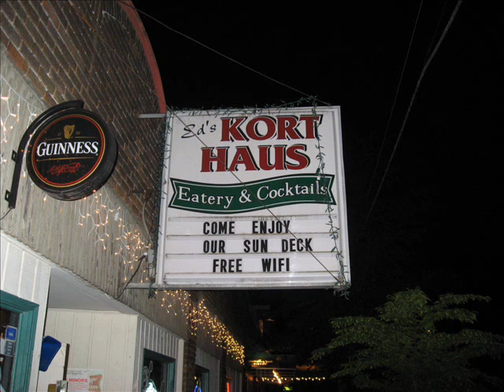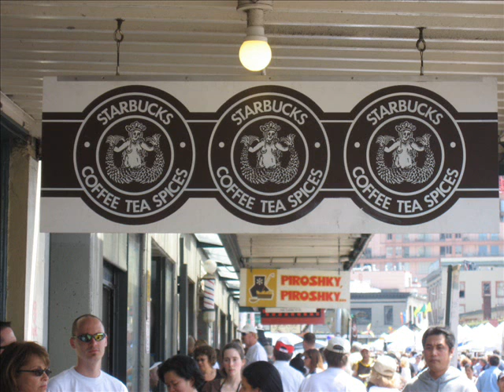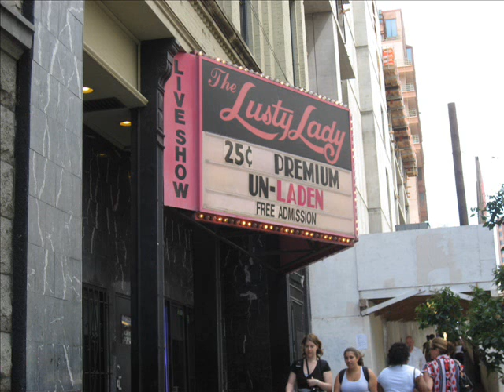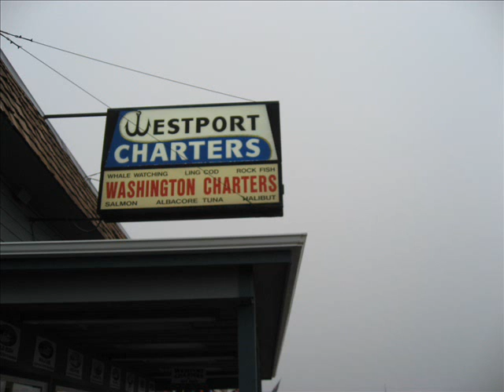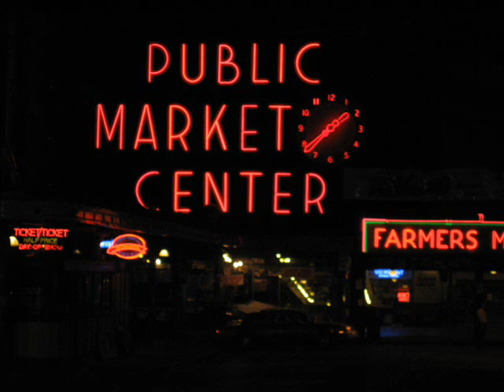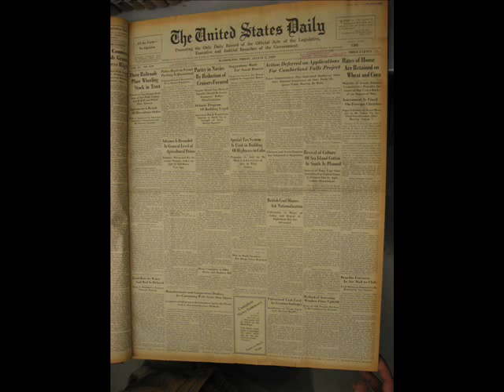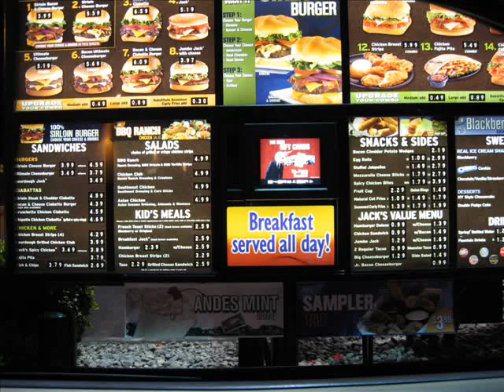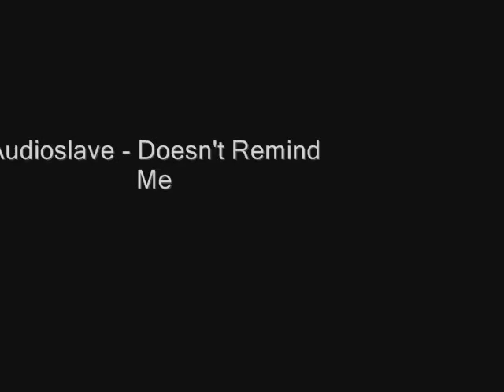Seattle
This is just a video of the pictures I took when I went to Seattle to visit my best friend Mark. It was an awesome time to say the least.